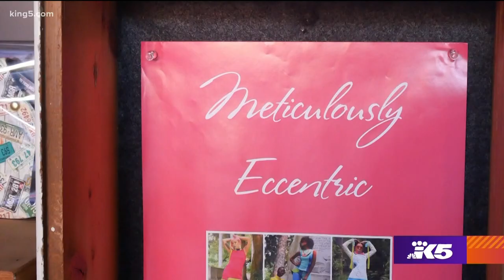This Seattle fashion designer's work is bright, bold and totally out of this world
Andreya Taylor-Shorter calls herself a neon splatter on white walls. Seattle Met calls her "Seattle's style unicorn". Both are right. She's bright, fabulous, and changing the sartorial game.

"I'm a model, photographer, fashion enthusiast and art curator in my own little world," laughs Taylor-Shorter.

She's the woman behind Meticulously Eccentric, and her designs are lighting up Seattle.

"I started my watching my sister first, because she was Clueless - high fashion from the 90s," says Taylor-Shorter. "My mom taught me how to sew. We sold pillows out in California where I grew up."

After a stint at the New York Fashion Academy in Ballard, Taylor-Shorter created her fashion line, Meticulously Eccentric.

Her designs are neon-rave, bubblegum pop, in-your-face goodness. Blinged-out masks and disco donut earrings decorate her shop at the Georgetown Trailer Park Mall.

Taylor-Shorter's designs are bright and eye-catching.
Meticulously Eccentric
X Edit

Taylor-Shorter lover everything bright and colorful and out of this world, but her passion for fashion goes beyond art. She strives to make her designs inclusive for all sizes.

"I design backwards to forwards," Taylor-Shorter says. "Because I know and I've heard that more voluptuous women who have more curves than me have trouble finding things that are in their normal size range."

"When you shop in my collection, I don't have size numbers, I have size names," Taylor-Shorter says. "So I have allicorn, pegasus, little mermaid and mermaid. It makes people feel better because they're all magical. So why not be magical?"

Why not be magical? That's the question Taylor-Shorter asked herself a few years ago - because she hasn't always been her fabulous unicorn self.

"Part of my downfall was trying to fit in so much," Taylor-Shorter says. "I didn't know who I was."

But after a lot of stylish soul searching, she discovered her true self.

"I gave away my cares about seven years ago. Balls to the wall, this is who I am," Taylor-Shorter says.

Meticulous, eccentric, and one-of-a-kind.